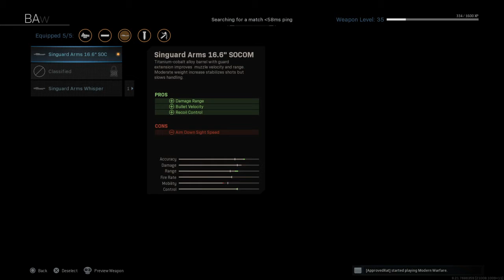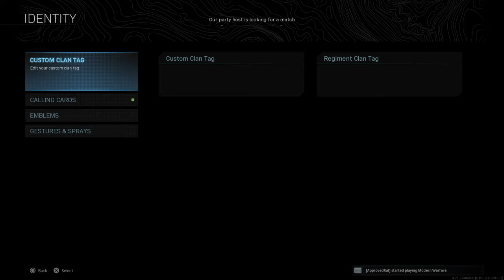COD MW Gameplay-No Commentary